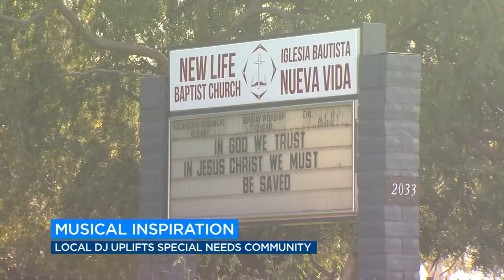Valley DJ uses his talents to inspire others with special needs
22-year-old Valley native Diego Vargas, or DJ Ne10, was diagnosed with Autism spectrum disorder as a child. For more Central California news, visit abc30.com.